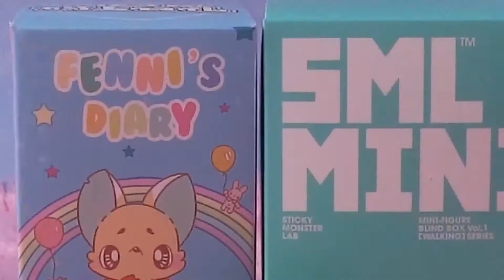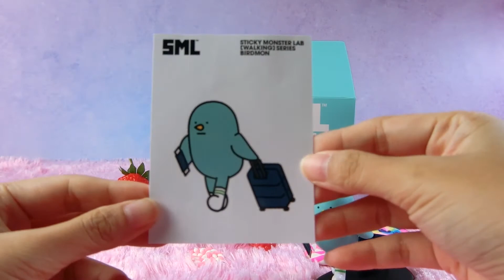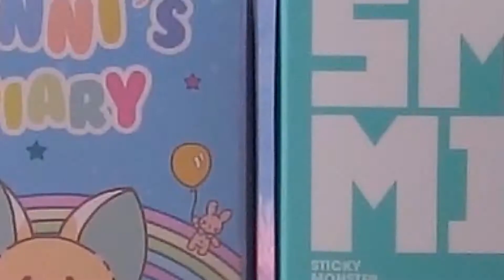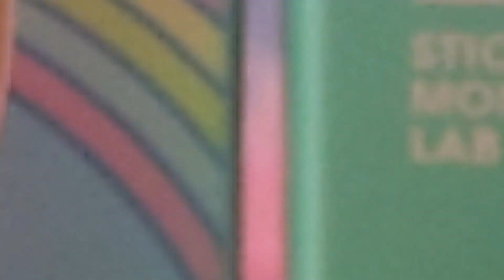[09](blind box) แกะกล่องสุ่ม!!! SML MINI(WALKING SERIES) +FENNI'S DIARY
SML MINI
Brand : STICKY MONSTER LAB
Product Name : MINI-FIGURE BLIND BOX Vol.1/WALKING SERIES

FENNI'S DIARY
Brand : RINFENNI
Product Name : FENNI'S DIARY